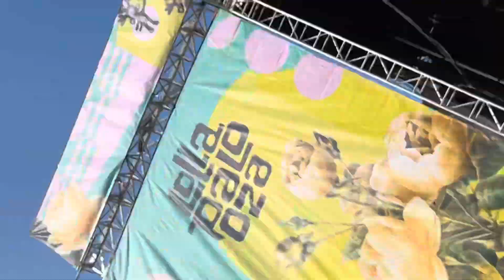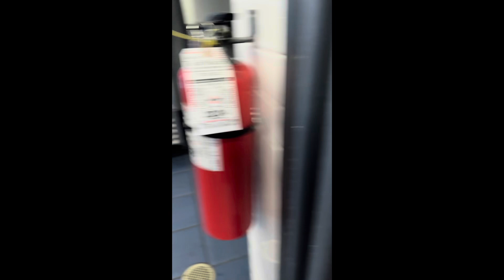Lollapalooza SUNDAY 08-04-2024 (waterparks)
This is the 4th and last day at lollapalooza but my 2nd day and this one is where I didn’t have no plans in the day or too barricade any artist and was not planning to for blink 182 (next video I will upload) but eventually I did get to the front as much as I could at T-Mobile stage that night but in this video I went with my dorm buddies in the afternoon to roam around Grant Park and then we went to see Waterparks a band I never heard of but as you can see it was so much fun!!